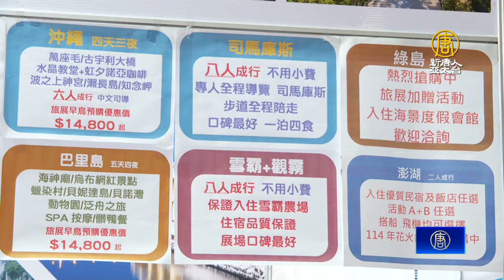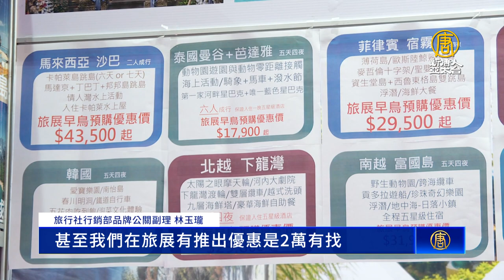春季旅展開幕湧人潮 越南、泰國2萬有找